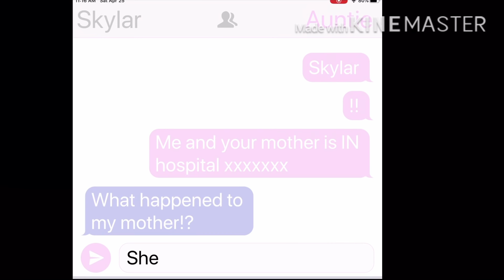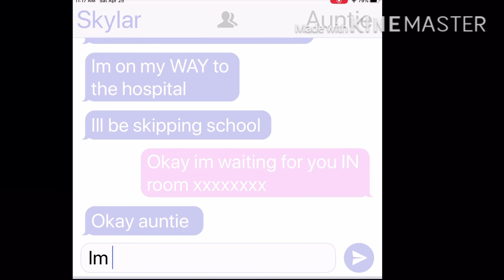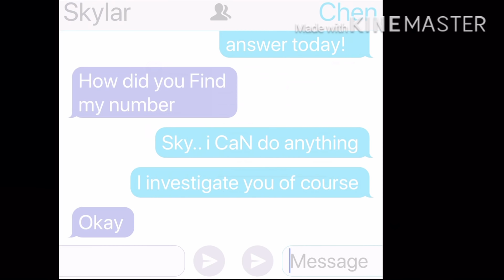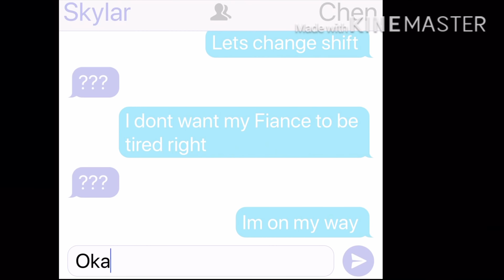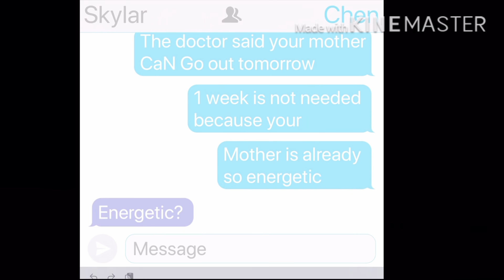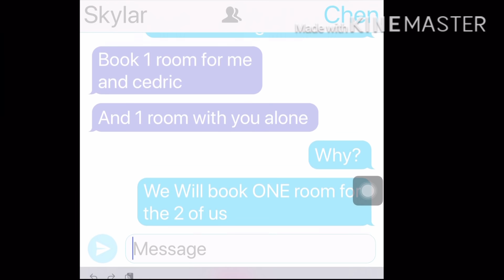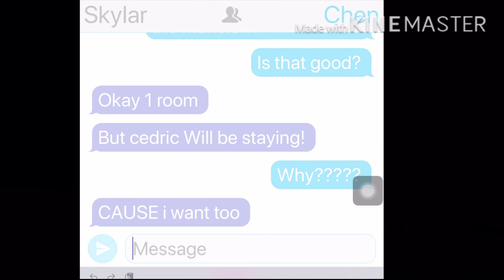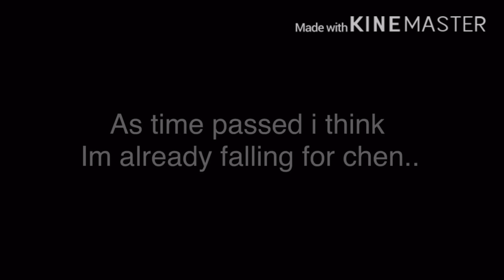Mr billionaire and ms. Popular || GLMM || Part 1 || Gacha life mini movie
Part 2 : *will be uploaded tomorrow*

There must be so many questions how did chen get a child when they still a student, well they are studying a course like if you want to be a doctor you have to study for specific year.. So thats why they aint just 16 years old and have a 3 year old child if your asking how old are they chen is 21 so cedric is 3 which means chen got someone pregnant in the age of 18 while skylar is 21 too💖.

Program i use to make this mini movie
-kinemaster
-i movie
-gacha life
- *mind uwu*